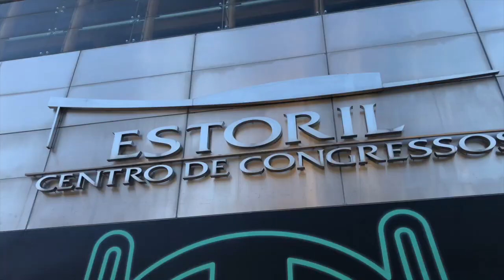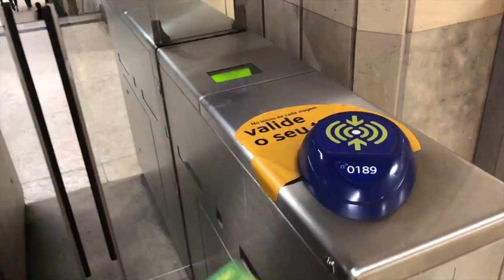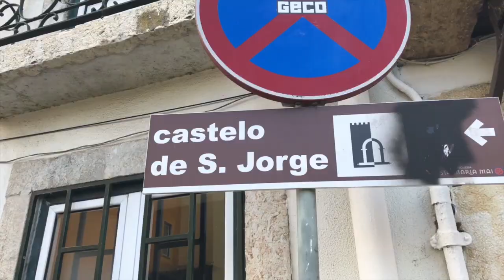First Visit to Lisbon!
Visiting Lisbon for the first time during October 2018!

Captured many moments in Lisbon using my iPhone and I decided to edit it into a short vlog! (First time vlogging also)

I'm still new to video editing and vlogging so if you have any suggestions or feedback that I can further improve on, please let me know! :)